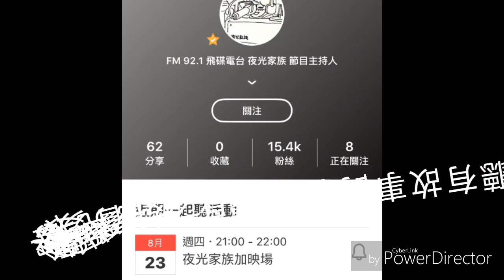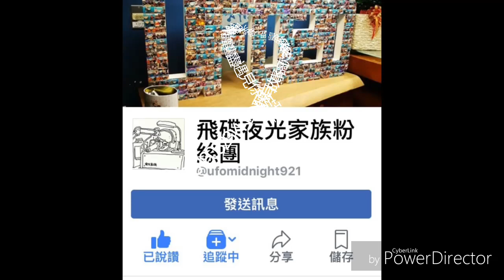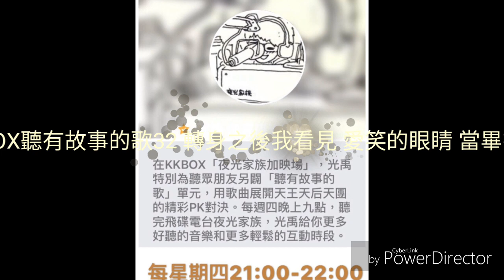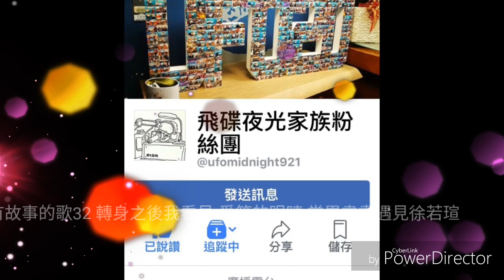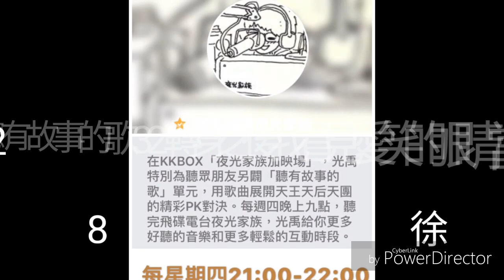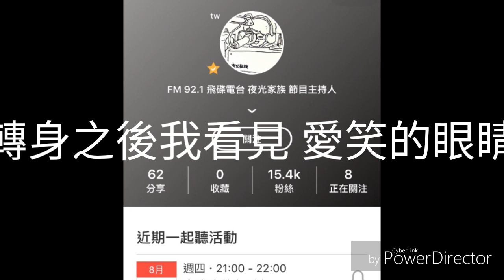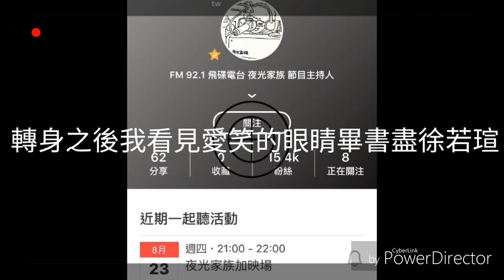20180823聽有故事的歌32轉身之後我看見愛笑的眼睛當畢書盡遇見徐若瑄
一起聽夜光家族最好聽
環遊世界一路聽到底，即時互動好玩又歡喜
立即下載飛碟聯播網 APP
光禹-夜光家族的~~播出時間是
週一至週五 首播19:00/重播23:00/週六日 22:00

在 KKBOX「夜光家族加映場」，光禹特別為聽眾朋友另闢「聽有故事的歌」單元，用歌曲展開天王天后天團的精彩 PK 對決。每週四晚上九點，聽完飛碟電台夜光家族，光禹給你更多好聽的音樂和更多輕鬆的互動時段。